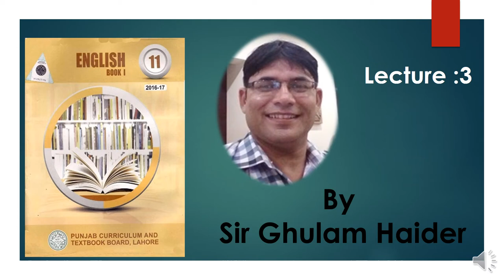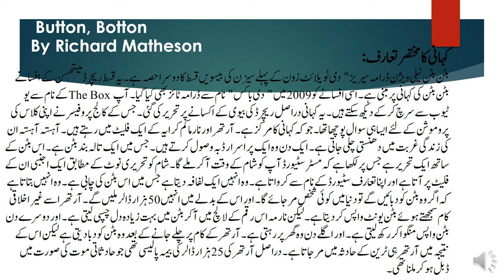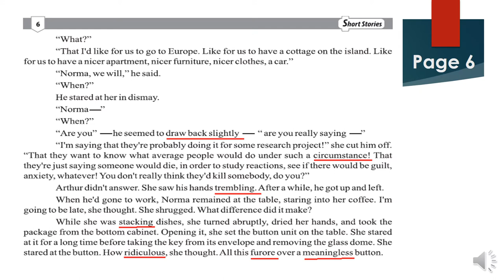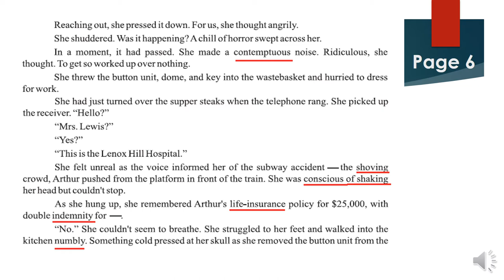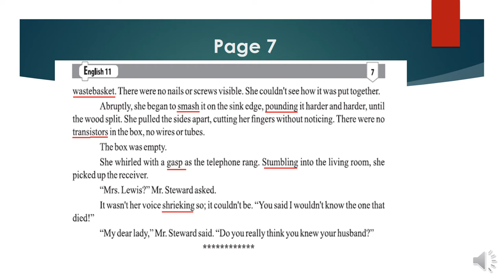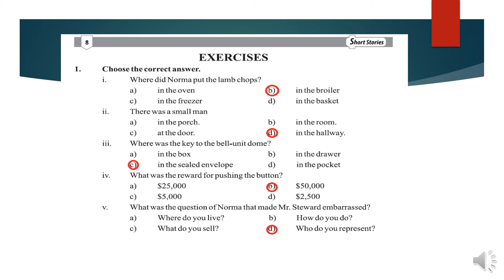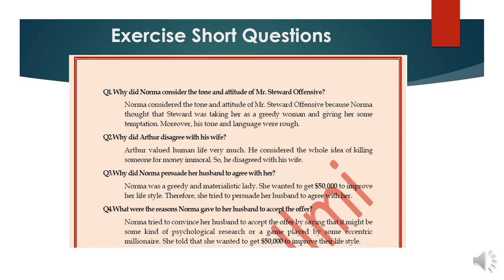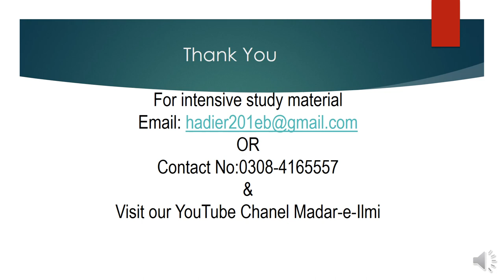Unit :1(Button, Button) Lecture# 3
Learn English with Sir Ghulam Haider, a well-known Educationist of Lahore